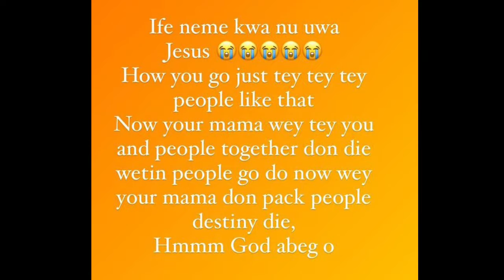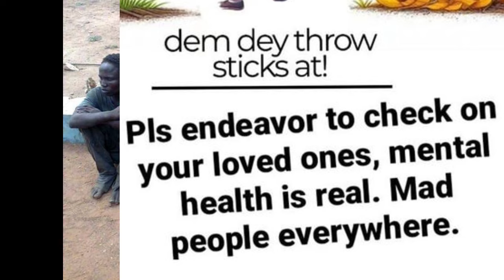“Na Mango Wey Ripe Dem They Throw Sticks At"//Mercy Johnson's Husband Finally Respond To Angela